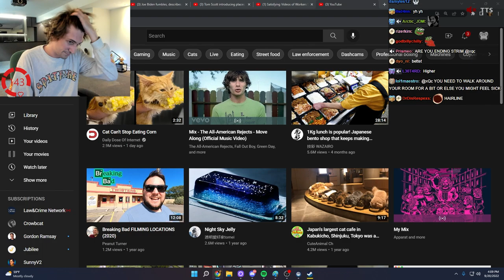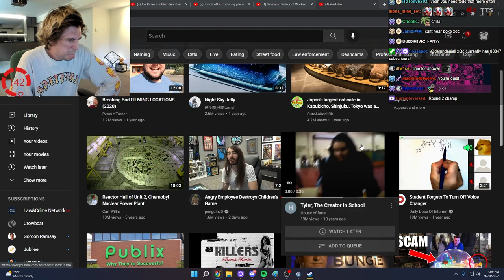xQc plays VR Boxing and almost passes out (with chat)